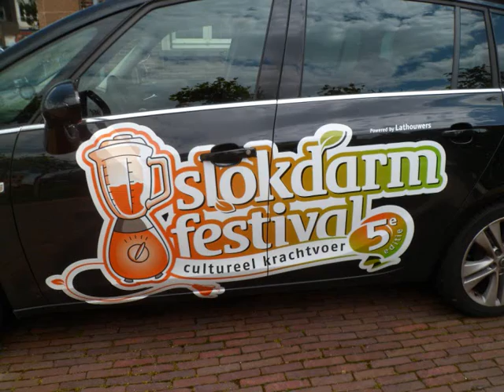'Slokdarmcomedy'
Wellicht doet de naam van dit evenement uw wenkbrauwen lichtelijk fronsen. Terecht, het is een eigenaardige naam. Het komt van het Slokdarmfestival, een gigantisch tweejaarlijks festival in Veghel, op welk ik - als primeur - het onderdeel stand-up comedy mocht verzorgen op vrijdag 29 juni en zaterdag 30 juni 2012. Het werden twee verschillende shows met negen artiesten in totaal (vier + mij op vrijdag en vier + mij op zaterdag) Zie ook